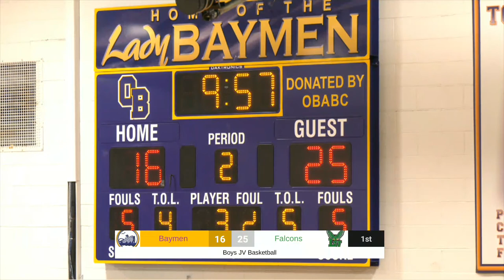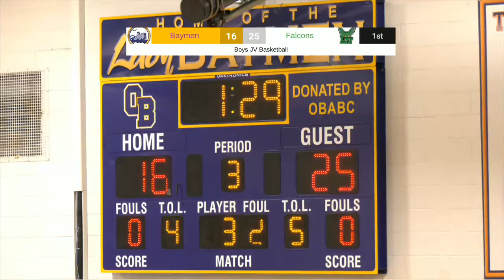JV Basketball v Locust Valley